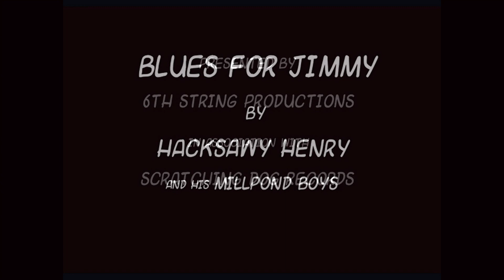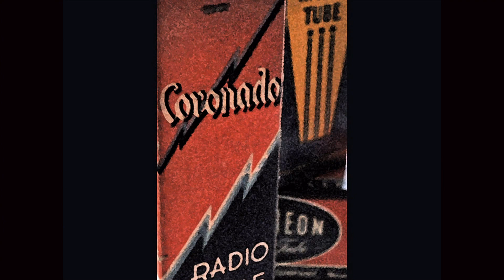Blues For Jimmy by Hacksaw Henry and his Millpond Boys (Instrumental Guitar)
My tribute to the memory of Bluesman Jimmy Rogers.

I used Pro Tools M-Powered 8 for the virtual recording studio along with EZdrummer by Toontrack, then laid  down a variety of lead, rhythm, slide, and bass guitar tracks.

Museum quality fine art prints featured in this video can be obtained from FineArtAmerica.com